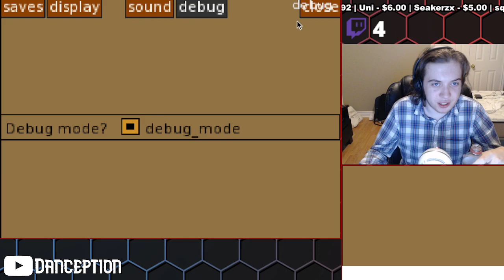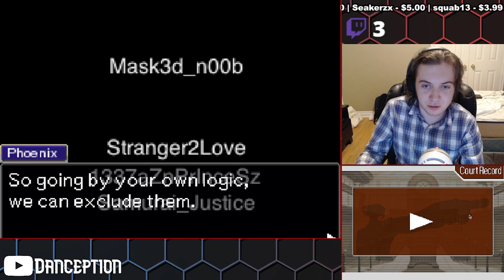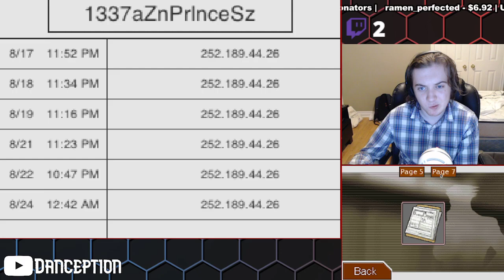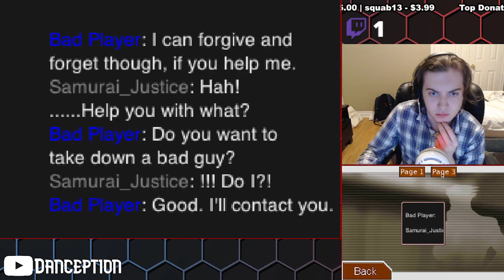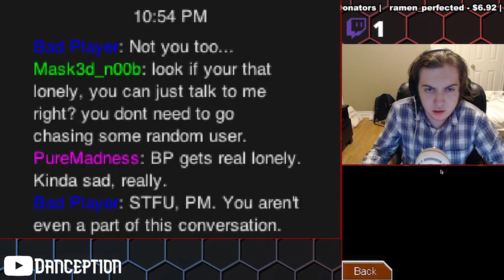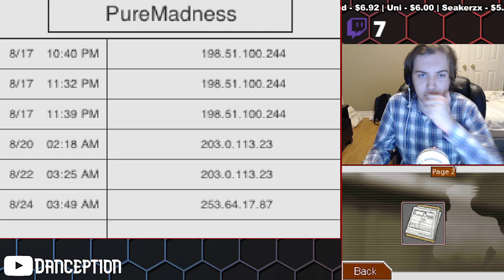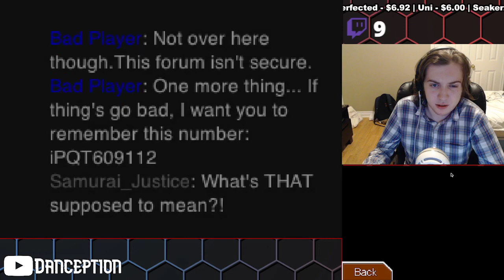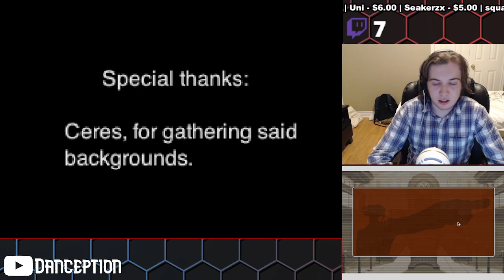Ace Attorney: Conflict of Interest [Part 6] - Stallception